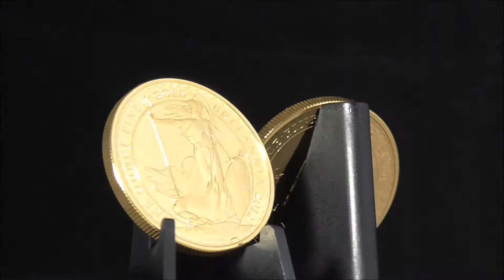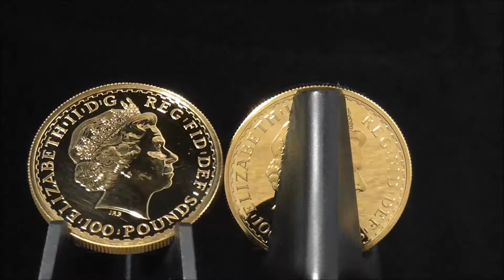British 1 Oz Gold Britannia 916.7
Containing 1oz of Capital Gains Tax and VAT-free Fine Gold, this stunning Britannia coin is fantastically collectible. Each year of the Britannia's mintage features a different design on the reverse, and a depiction of HM Queen Elizabeth II on the obverse. Gross weight 34.0g (1.09t oz), net 31.1g (1oz) of fine gold content.